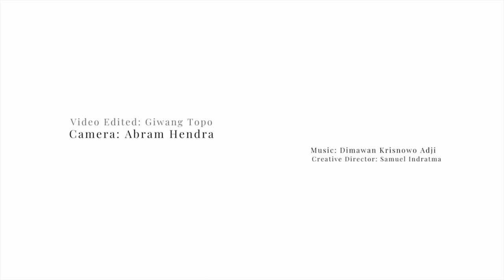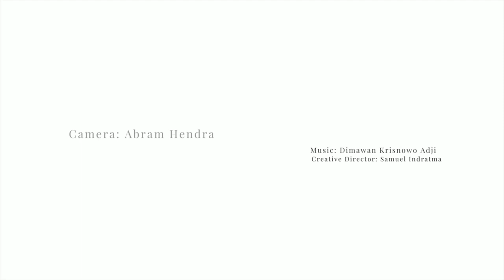BAHASA IBU | Episode: 1 | SERIAL NALAR JEMBAR | Dr. G. Budi Subanar, SJ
Serial ini merupakan satu rangkaian telaah sederhana dan unik untuk mendampingi perjalanan kreatif dari kerja seni kolaborasi dari Sraddha Jalan Mulia Art Project.

SERIAL  NALAR JEMBAR ini merupakan langkah sederhana dalam memasuki luasnya pengetahuan baru yang mucul dari perjumpaan kita melalui lagu PANYUWUNAN dan karya-karya dari Sraddha Jalan Mulia Art Project secara keseluruhan. Terima kasih atas perhatian dan dukungan Anda melalui channel ini.

Selamat menikmati.

TEAM KERJA NALAR JEMBAR
Art Director & Video Editing : Giwang Topo
Cameraman : Abram Hendra
Creative Director : Samuel Indratma

⭕ Founder & Producer: Dr. G. Budi Subanar

🔴  Support Our Documentary Channel